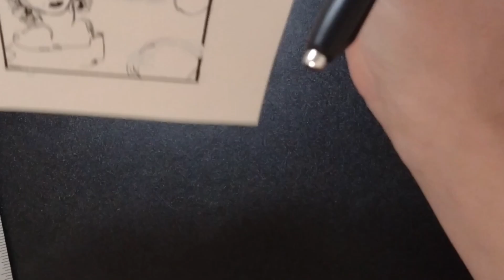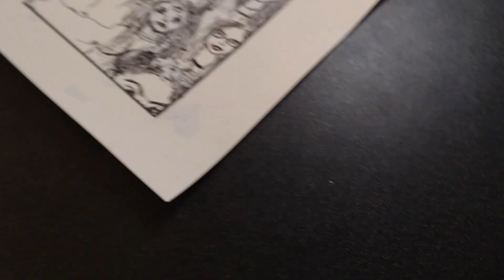Nine of Pentacles - Episode 59/78 - Tarot Card Tuesday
Books Used:
The Modern Witchcraft Book of Tarot By Skye Alexander
Guided Tarot By Stefanie Caponi